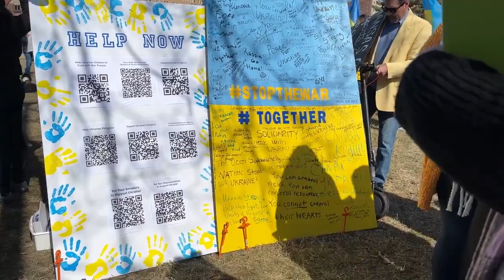‘Pray For Ukraine’: Over 150 Protesters Gather In Kansas City To Show Support For Ukraine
Demonstrators chanted “No war in Ukraine, no war in Ukraine,” during the protest at The Country Club Plaza, which was organized in response to Russia’s attack on the Eastern European nation, on Saturday, Feb. 26, 2022 in Kansas City, Missouri.

Video by Emily Curiel | The Kansas City Star